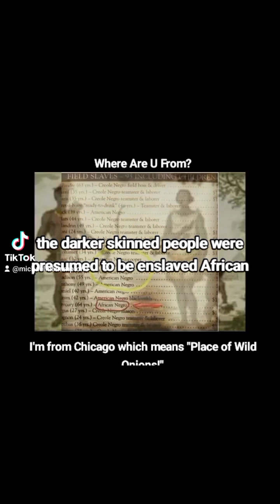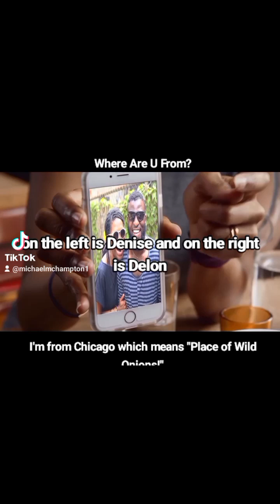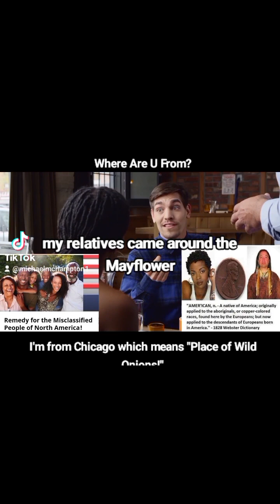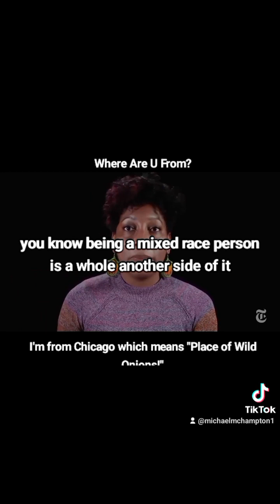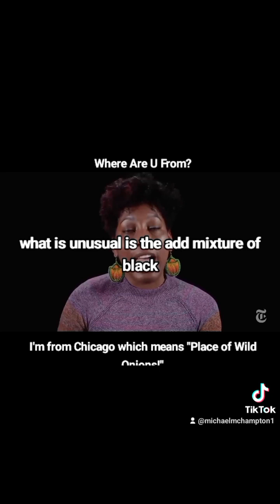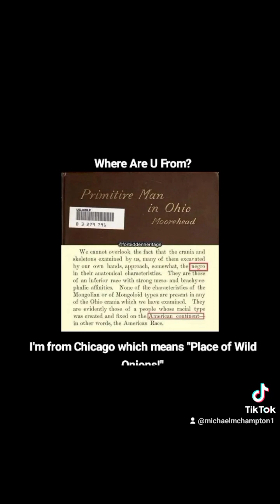Where Are U From? Where Are Your Parents From? Where Are Your Parent's Parents From?🤔 2024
This channel is an indigenous American aborigine history channel, for information, for edification and self awareness for generations to come.To Enlighten, Like I've Been Enlightened.

Chicago, meaning "Place of Wild Onions."